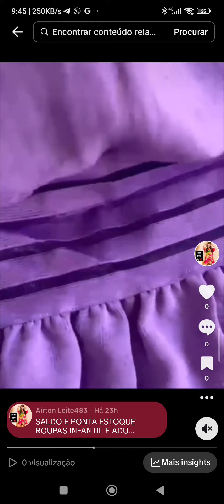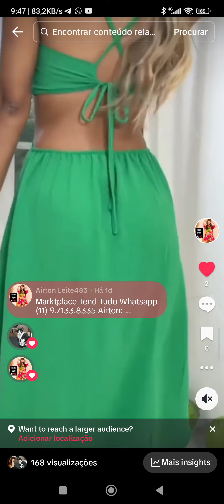ModaAtacado#RoupasNoAtacado#AtacadoDeModa#VendaRoupasAtacado#RevendaRoupas#SaldoRoupasAtacado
SALDO E PONTA ESTOQUE ROUPAS INFANTIL E ADULTA DIRETO FÁBRICAS BRÁS E SANTA CATARINA